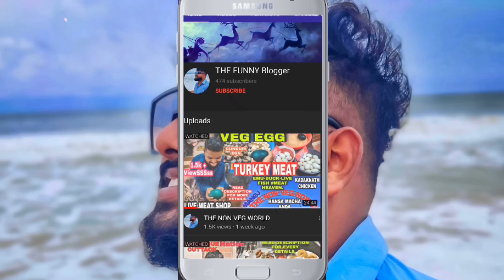Desi KFC Style Crispy Fried items ₹10 | Mushroom & Panner Chops | Biriyani ₹50 | Odisha street food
FOR BUSINESSES With Us - WHATS APP call OR WHATS APP now on - 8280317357 ( no personal calls please , only business ) For Personal talks please DM in Insta .

INSTAGRAM - I'm on Instagram as @the_funny_blogger_youtube. Install the app to follow my photos and videos.

BeatbyShahed

00:00 Precap